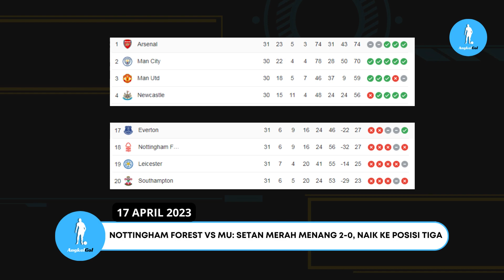West Ham Vs Arsenal: Saka Gagal Penalti, The Gunners Ditahan 2-2 | Roma Vs Udinese 3-0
Berita Terbaru Dari Sepakbola Pada Tanggal 17 April 2023
1.West Ham Vs Arsenal: Saka Gagal Penalti, The Gunners Ditahan 2-2
2.Nottingham Forest Vs MU: Setan Merah Menang 2-0, Naik ke Posisi Tiga
3.Getafe Vs Barcelona: Barca Gagal Menang Lagi
4.Sassuolo Vs Juventus: Si Nyonya Tua Tumbang 0-1
5.Roma Vs Udinese: Pasukan Mourinho Menang 3-0
6.Arsenal Terpeleset Lagi, Mulai Tertekan?